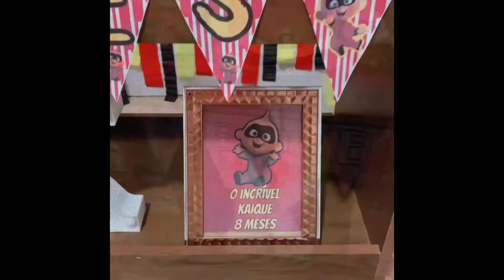Vlog : 8º mesversario do Kaique | Kelén Limas